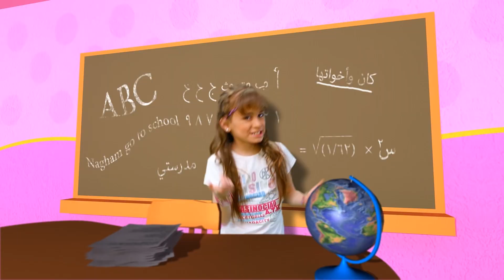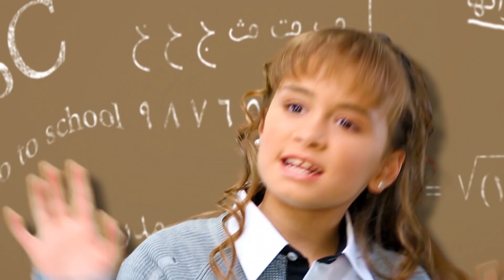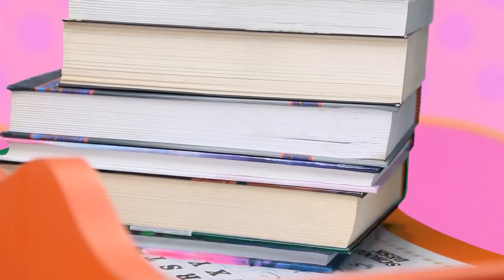MahboobaTV | مدرستي | نغم غيث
انتاج: قناة محبوبة الفضائية 11316 عامودي نايلسات | Mahbooba TV
غناء: نغم غيث | كلمات: مشاعل البلوي | ألحان: تراث | توزيع: SkyWave